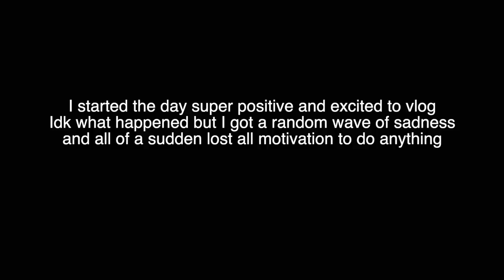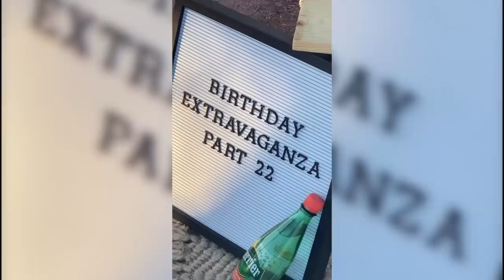I can't believe it...best day of my life (vlog)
This is the sweetest surprise date I’ve ever been on omg. TargetTalent Come hang w me in this vlog...a day in my life that turns out randomly amazing. Ily talk to u in the comments as usual